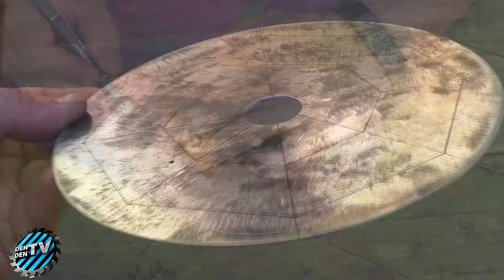Забудь про тяпку !Самодельный роторный КУЛЬТИВАТОР для ТРИММЕРА !